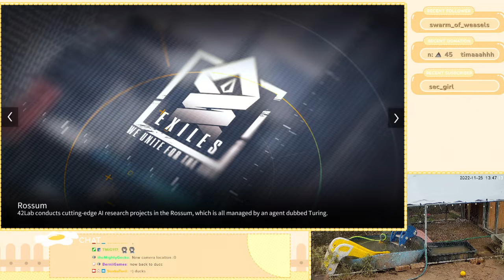Project Neural Cloud 4-10